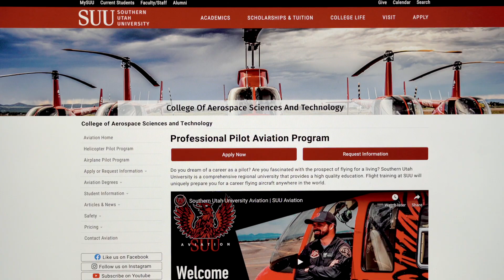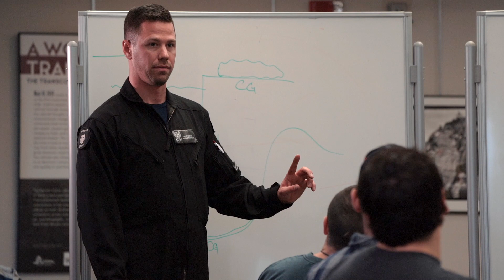Interview With A Helicopter Pilot Student | Dillon Loe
Dillon Loe is a helicopter pilot student at Southern Utah University. In this video Dillon shares what it's like to be a student pilot at SUU

A Bit About SUU:
Southern Utah University is home to the highest elevation university flight school in the country with the largest collegiate helicopter fleet.

If you’re interested in becoming a helicopter pilot student request information below or give us a call. Whether you’re a veteran or not we’ll help you become a helicopter pilot.

How to Make it As A Helicopter Pilot: What Future Pilots Need to Know About Working As A Helicopter Pilot